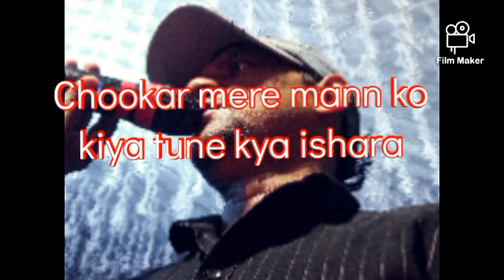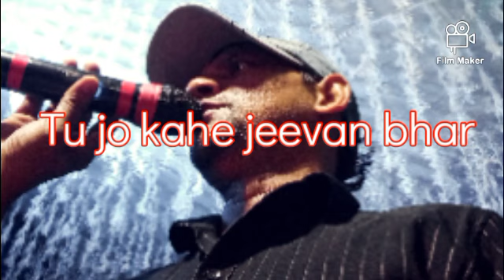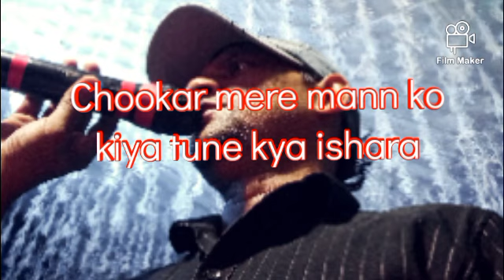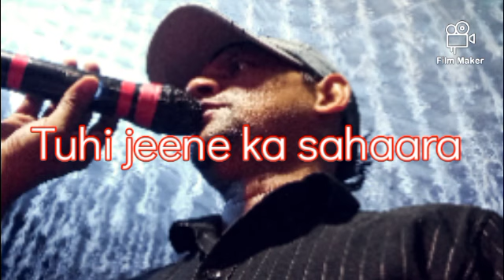Chookar Mere Mann Ko l छू कर मेरे मन को l Lyrics Song l Kishore Kumar l Yaarana l Melody Song 🎵🎵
Chookar Mere Mann Ko.
Film : Yaarana 1981

किशोर कुमार छू कर मेरे मॅन्को लैरिकस
Chhu Kar Mere Manko

Lyrics

छू कर मेरे मन को किया तूने क्या इशारा

बदला ये मौसम लगे प्यारा जग सारा

तू जो कहे जीवन भर तेरे लिये मैं गाऊँ
तेरे लिये मैँ गाऊँ
गीत तेरे बोलों पे लिखता चला जाऊँ
लिखता चला जाऊँ
मेरे गीतों में तुझे ढूँढे जग सारा

आजा तेरा आँचल ये प्यार से मैं भर दूँ
प्यार से मैं भर दूँ
खुशियाँ जहाँ भर की तुझको नज़र कर दूँ
तुझको नज़र कर दूँ
तू ही मेरा जीवन तू ही जीने का सहारा

Singer : Md Bapi